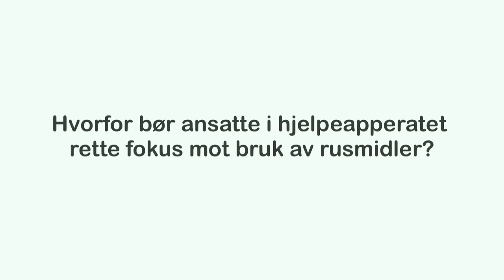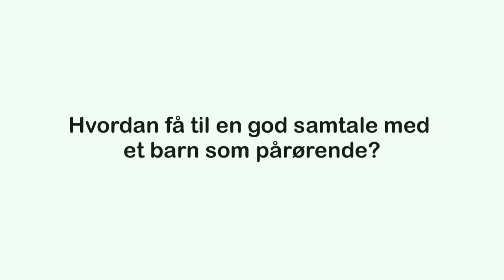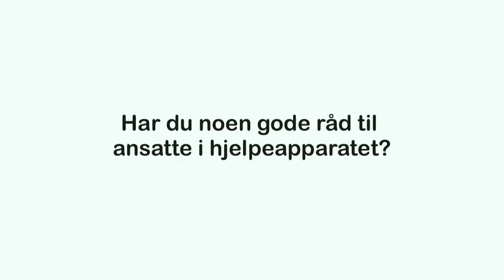Intervju med Marius Sørensen Sjømæling fra organisasjonen Barn av rusmisbrukere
Intervju med Marius Sørensen Sjømæling. Marius er generalsekretær i organisasjonen Barn av rusmisbrukere I intervjuet deler han egne erfaringer og refleksjoner om hvordan ansatte i hjelpeapparatet kan se, snakke med og følge opp barn av personer med rusproblemer.